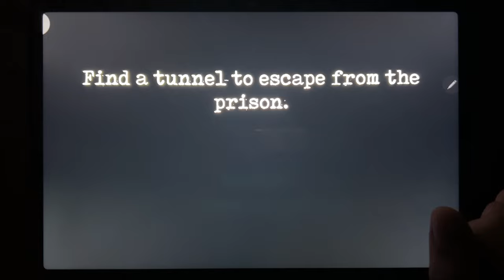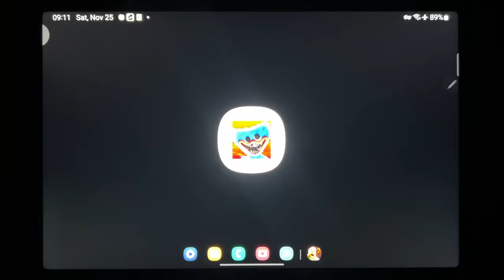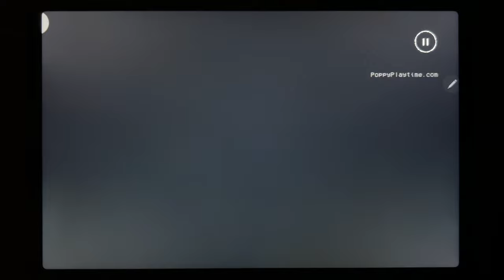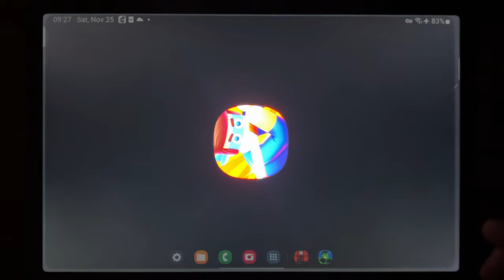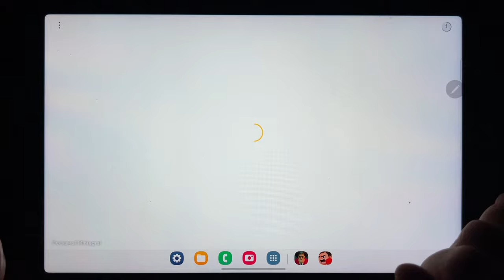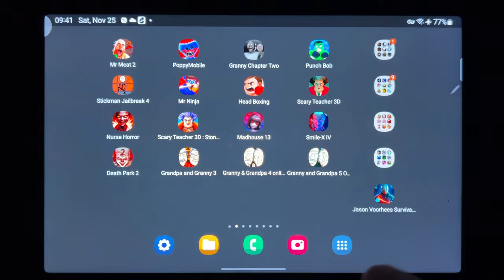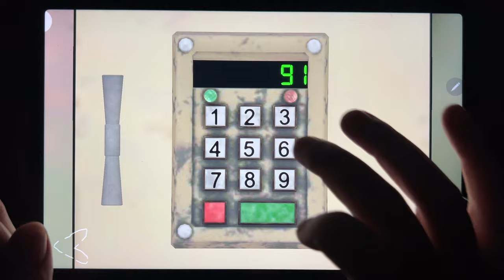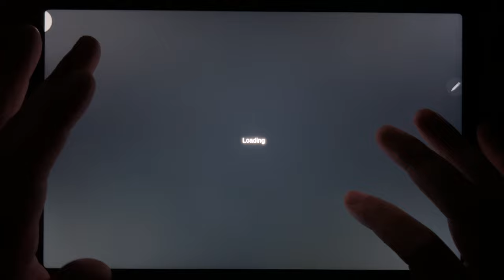Mr Meat 2, Poppy Playtime 1, Granny 2, Punch Bob, Stickman 4, Mr Ninja, Head Boxing...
Mr Meat 2, Poppy Playtime 1, Granny 2, Punch Bob, Stickman 4, Mr Ninja, Head Boxing, Scary Teacher 3D, Nurse Horror, Scary Teacher 3D, Madhouse 13, Smile X 4, Death Park 2, Grandpa and Granny 3, Granny 4 Online, Granny 5 Origin